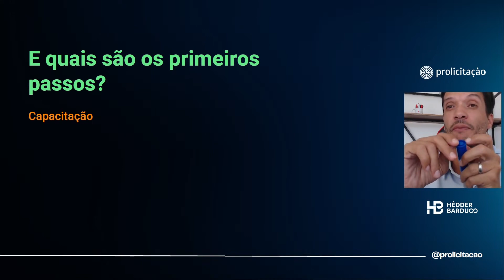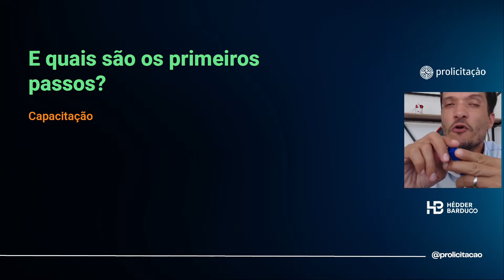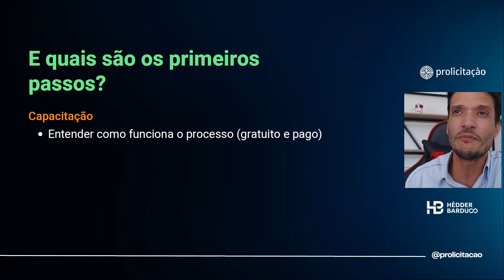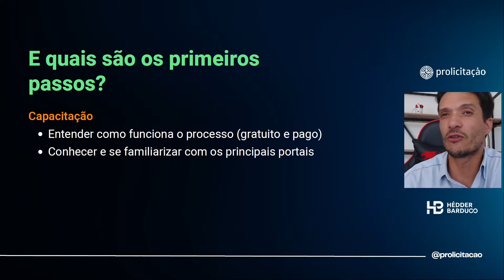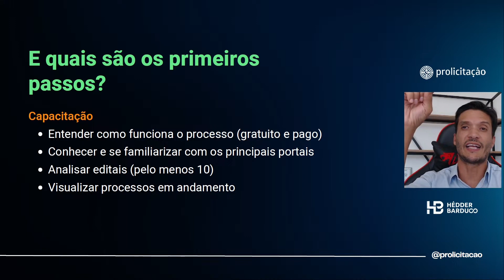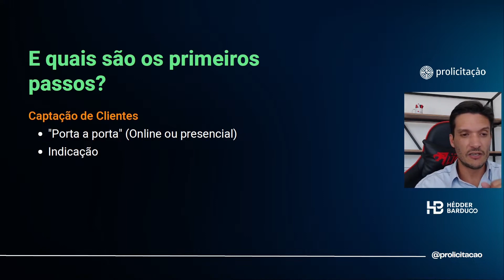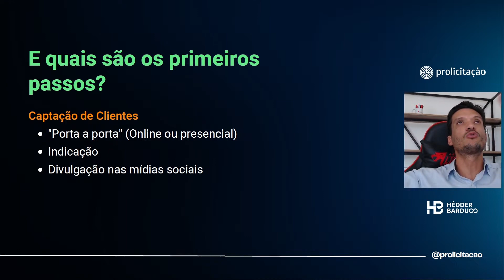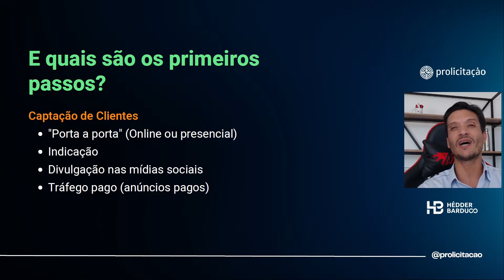Primeiros passos para se tornar um consultor de licitações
Deseja contratar ou saber mais sobre nossos serviços? Entre em contato clicando no link abaixo: